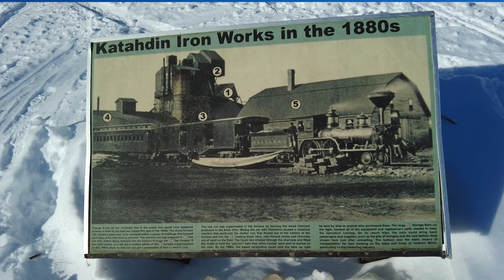Waking Bears in Maine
Maine has the oldest, most prodigious black bear research project in the country. While chasing birds in the North Maine Woods, I join the Maine Department of Inland Fisheries and Wildlife to wake up a couple bears to see how they're doing.